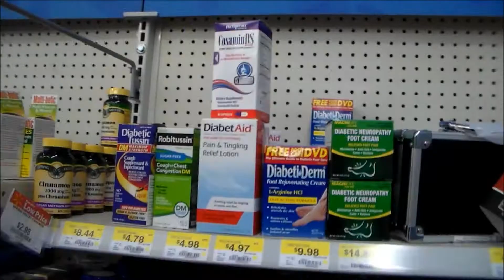Weekly Vlog: Disney Songs and Fairs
Follow me in this vlog where I spend way to much time in cars, listen to way too much "Let It Go" and my hair goes from red to some odd pink lemonade in record time.